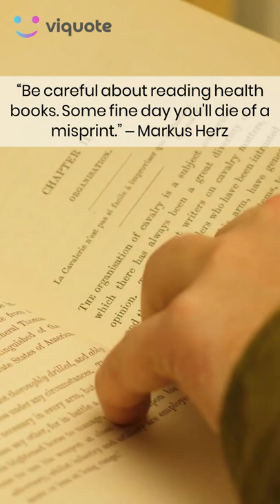Quotes by Markus Herz, Terry Johnson, Roald Dahl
Markus Herz, Terry Johnson, Roald Dahl
Markus Herz - “Be careful about reading health books. Some fine day you'll die of a misprint.”
Terry Johnson - “Have you ever noticed how ‘What the hell’ is always the right decision to make?”
 Roald Dahl - “Those who don't believe in magic will never find it.”